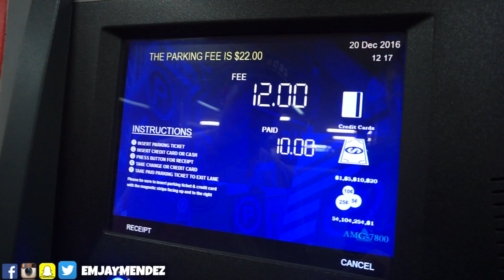Young Lions Christmas Charity Workshop | My Dance Journey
How do you like this camera quality? I dig it foshizzl'